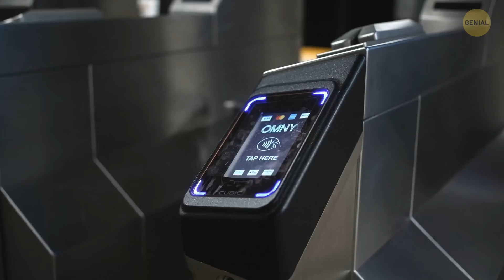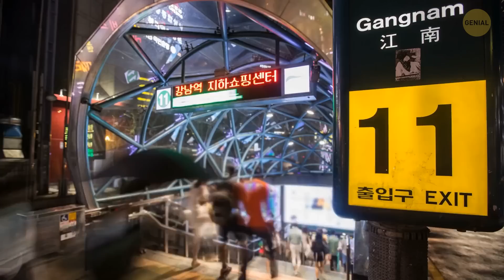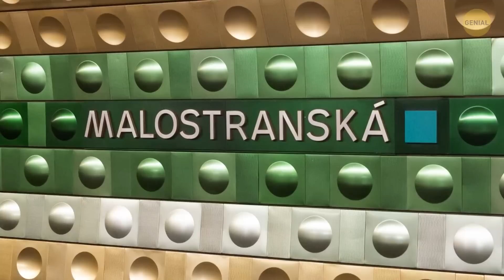Por qué el metro de Londres es cada año más caluroso